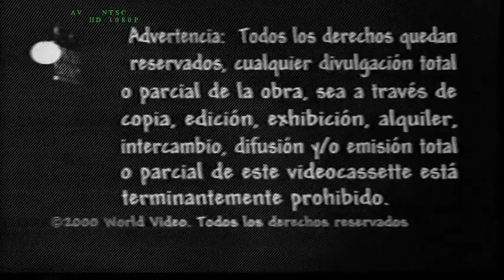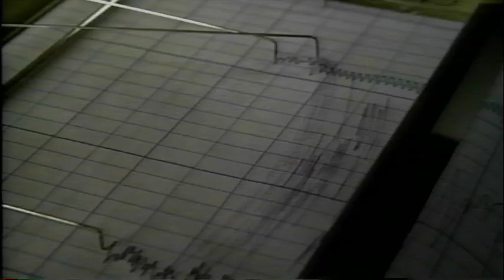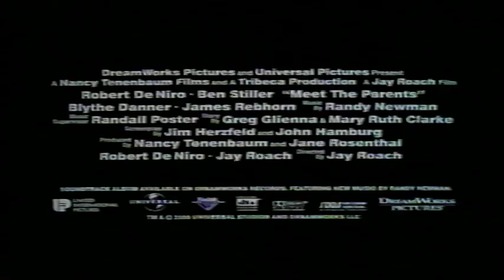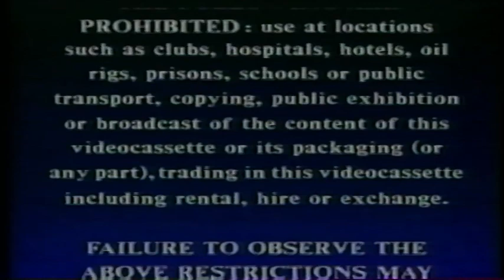Opening to Cast Away (Náufrago) 2001 Central-American Spanish VHS (redo)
Distributors: World Video/DreamWorks Home Entertainment
Stock No. DW20079
No PD or WAYC.